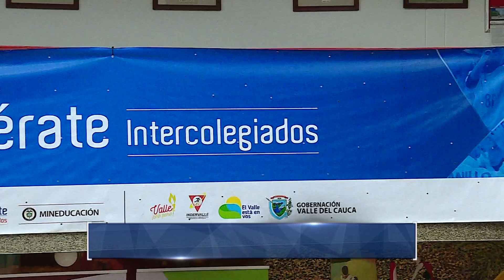Gobernadora del Valle exaltó a Campeones nacionales de Supérate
Emitido el 4 de Noviembre de 2017 a las 9 p.m.  por el Canal regional Telepacífico.